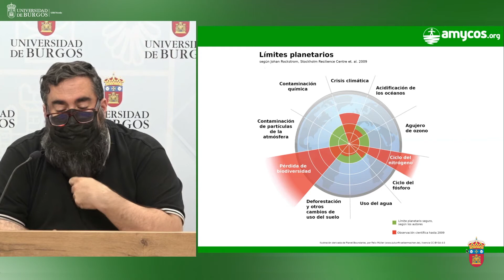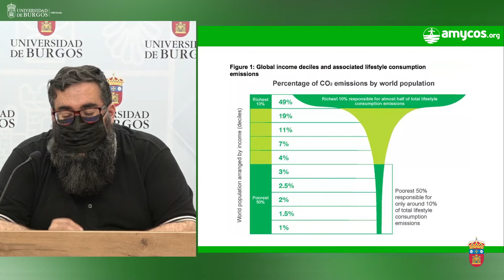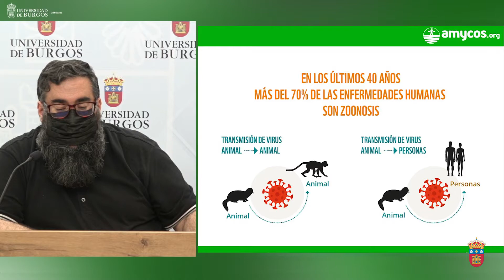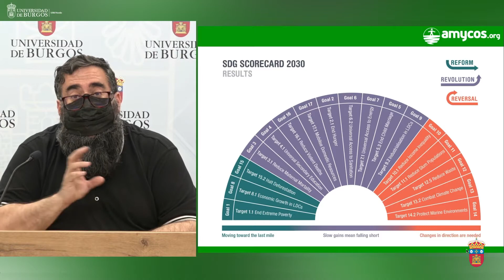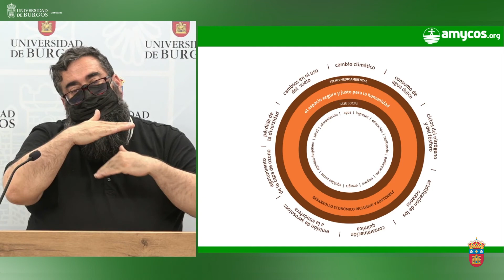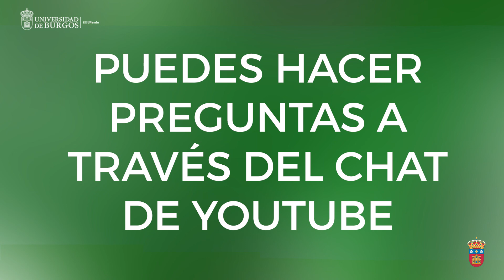Ecología y sostenibilidad: El cumplimiento de los ODS 2030 . Andrés Amayuelas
Conferencia Ambiental OnLine: “El cumplimiento de los ODS 2030, clave en la lucha contra la emergencia climática”. Andrés Amayuelas (Amycos; Grupo Motor de Futuro en Común).